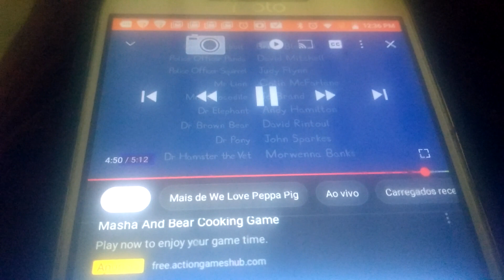Peppa Pig ending credits